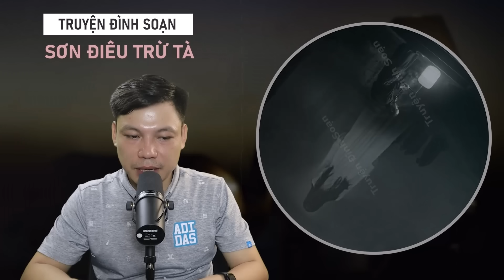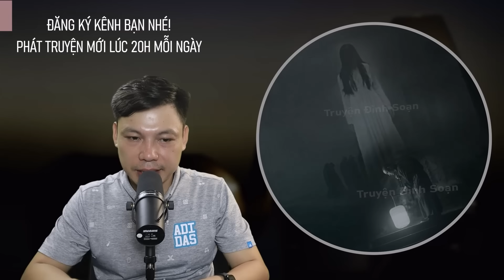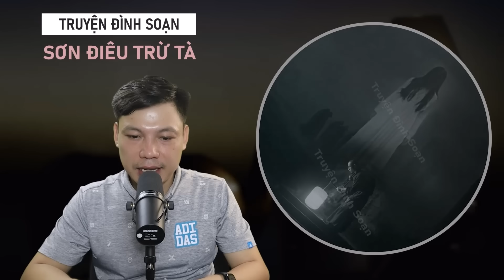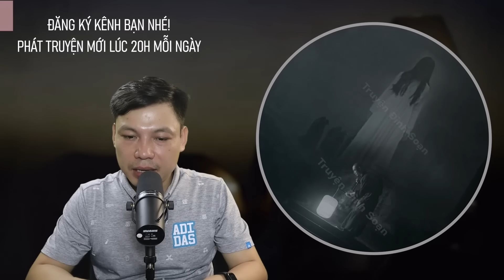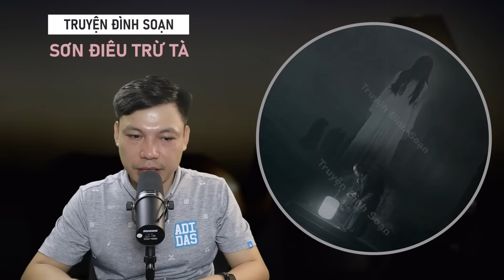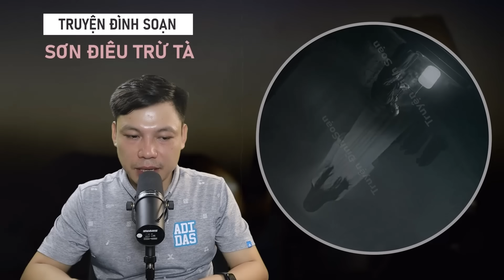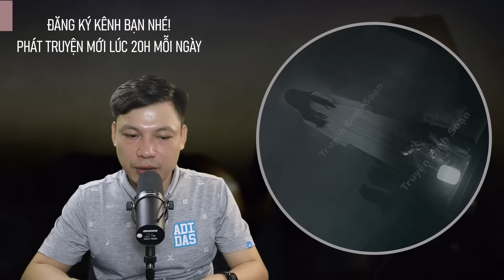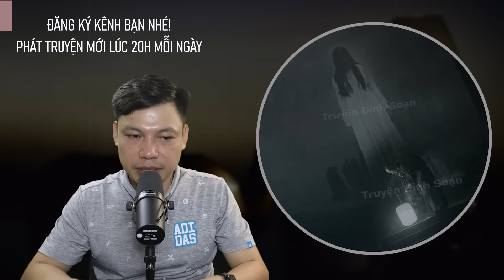Truyện Ma: Sơn Điêu Trừ Tà - Chuyện Ma Về Thầy Hưởng Xuất Hồn Cứu Rỗi Vong Linh | Truyện Đình Soạn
Truyện Ma: Sơn Điêu Trừ Tà | Kể về thầy Hưởng cùng Sơn lập trận pháp xuất hồn cứu giúp vong hồn cô gái khỏi con quỷ. Vậy chi tiết câu chuyện này ra sao? Thì mời khán thính giả cùng đón xem truyện ma này qua lời kể MC Đình Soạn